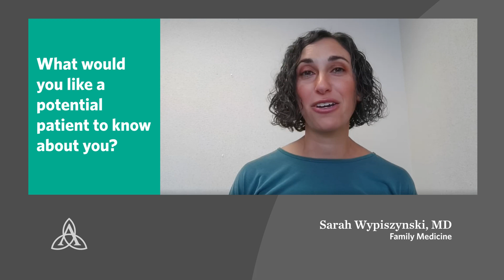Meet Sarah D. Wypiszynski, MD, Family Medicine | Ascension Wisconsin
Meet Dr. Sarah Wypiszynski, a family medicine doctor at Ascension Wisconsin in Oshkosh.  She starts by listening to you. Then, Dr. Wypiszynski delivers personalized care that's right for you.